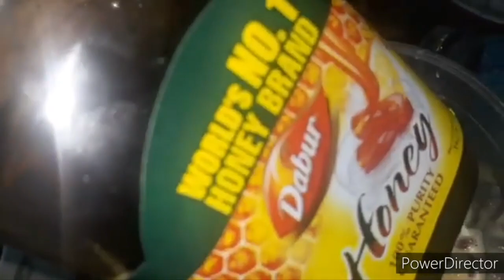পাকা আম দিয়ে তৈরি করুন আম রস সাথে লুচি চেটেপুটে খাওয়ার মত রেসিপি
উপকরণ ঃ ময়দা,লবন ,ঘি, পানি, পাক আম, চিনাবাদাম, তেল, মুধু।